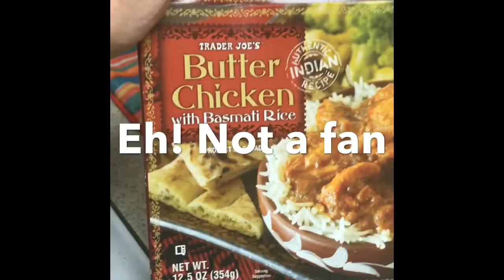Vlog #523. Vlogmas Day 20 what i ate today.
After I closed out the vlog I ate two cookies and  a serving of mint m&ms   🤪